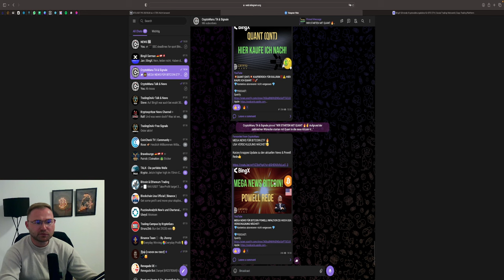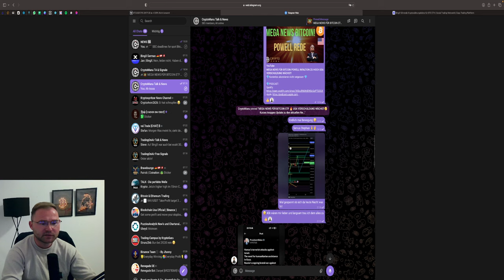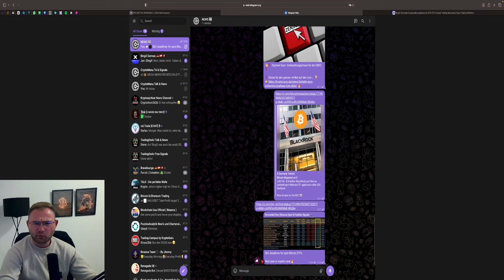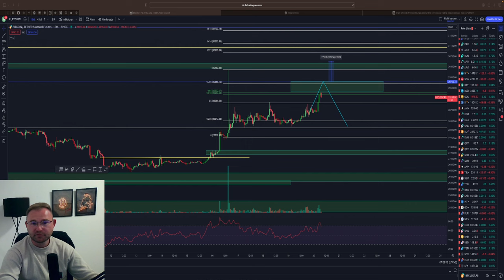💥BITCOIN JETZT SHORT❓ ODER PUMP AUF ÜBER 30.000$ 🤑🚀 DOW & SPX LONG SETUPS‼️. Chartanalyse